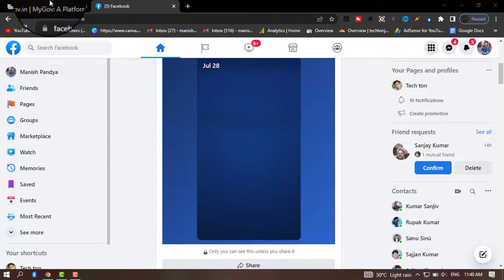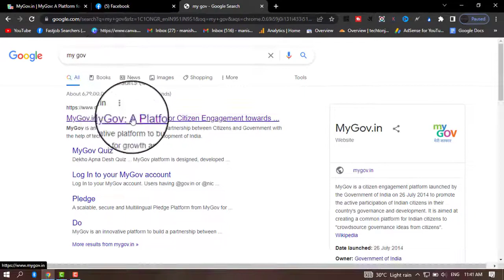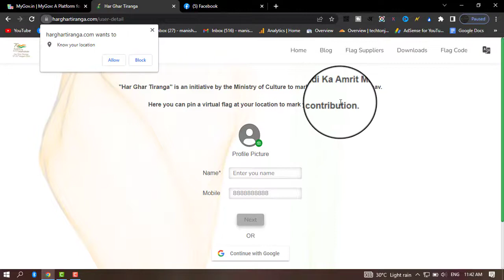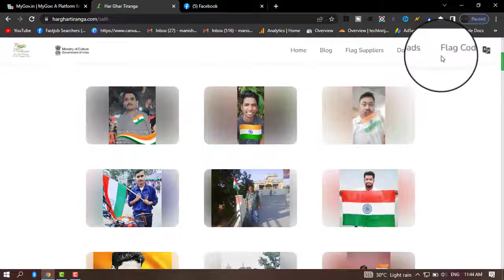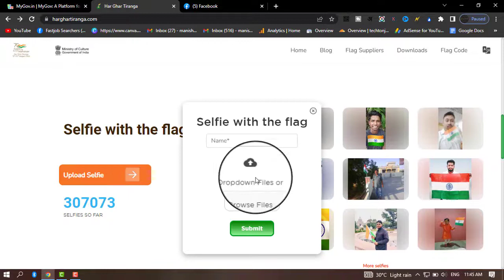Har Ghar Tiranga Certificate Download | har ghar tiranga registration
Har Ghar Tiranga Certificate Download | har ghar tiranga | har ghar tiranga registration